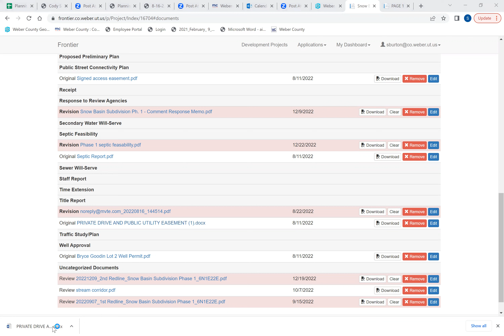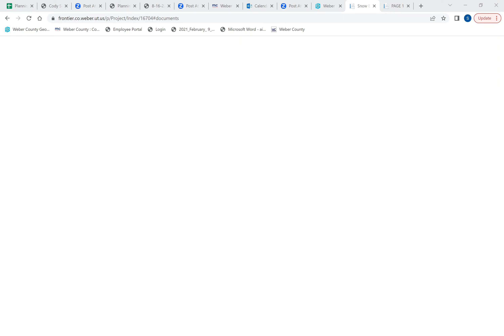Administrative Review January 18, 2023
1. Minutes: December 21, 2022
2. Administrative Items
2.1 UVS090722 Request for final approval of Snow Basin Subdivision Phase 1, consisting of 3 lots. Planner
Steven Burton
Adjourn